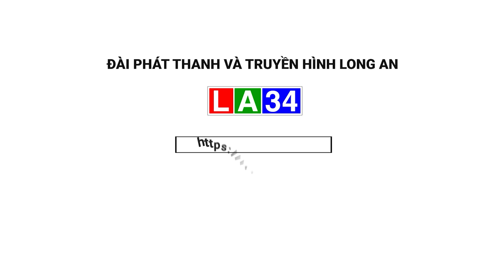Năm 2022, ghi nhận nhiều dấu ấn của ngành văn hoá, thể thao và du lịch I LONG AN TV